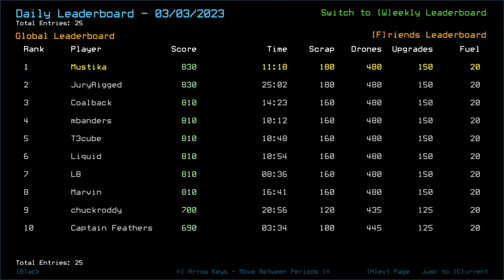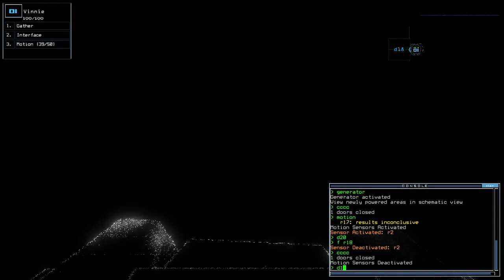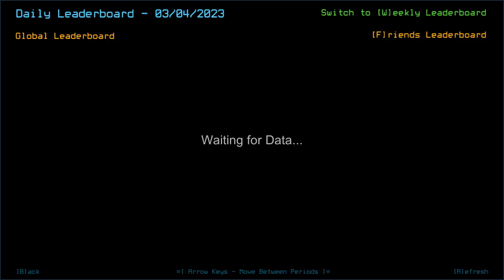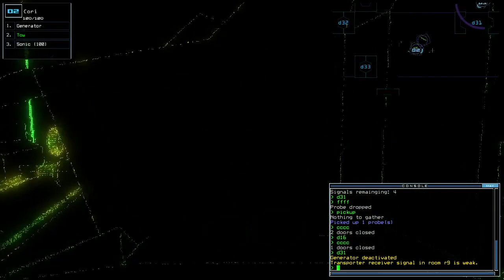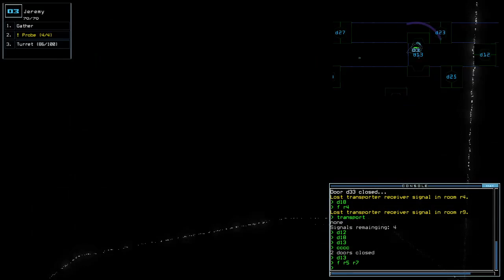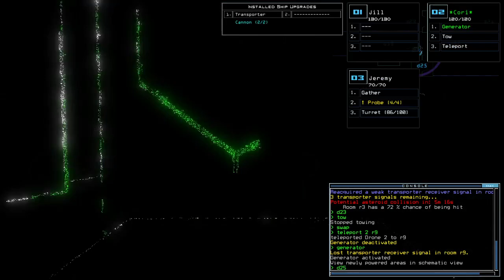Duskers Daily 4 Mar 2023 w/ T3cube (+ modded)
He was better, and I did an oopsie.

0:00 Intro
5:14 Vanilla Challenge
10:40 Where is T3?
19:32 Vanilla Complete, waiting on T3cube
21:40 There we are!
22:42 Modded Daily Intro
23:34 Modded Challenge
27:51 The Silly
29:09 The Realization
34:22 The Silly Pt. 2
37:19 The Realization Pt. 2
39:07 Modded Completed, YAY